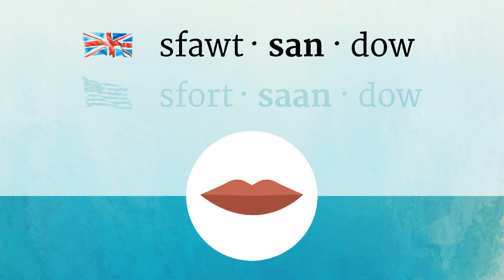SFORZANDO pronunciation • How to pronounce SFORZANDO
How to say Sforzando in British English and American English?